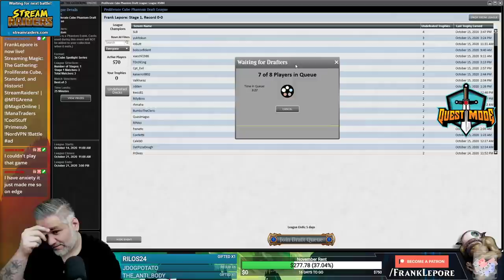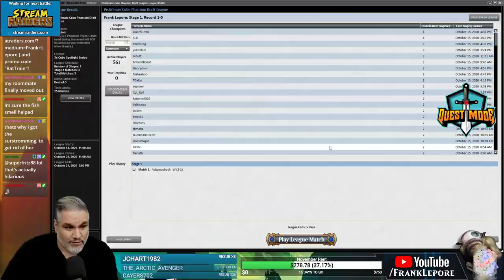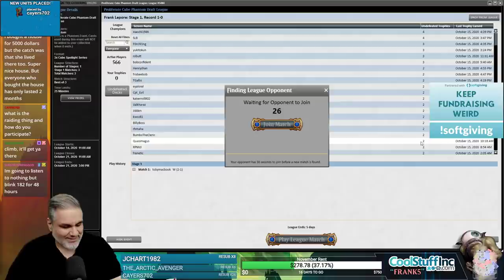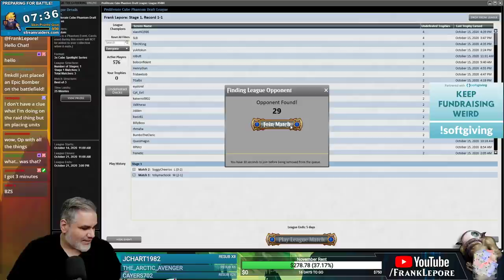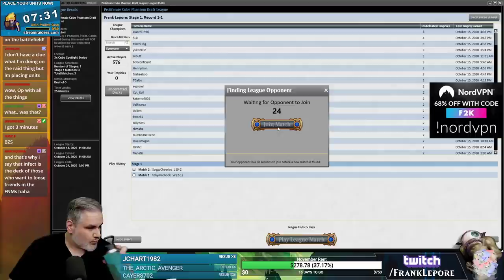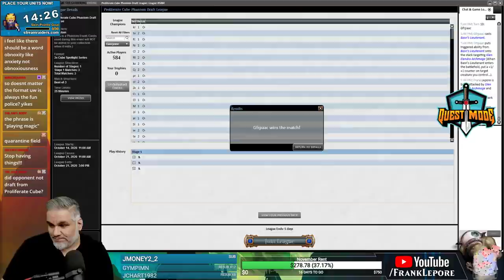Proliferate Cube Draft #1 - 10/16/20 | Magic Online